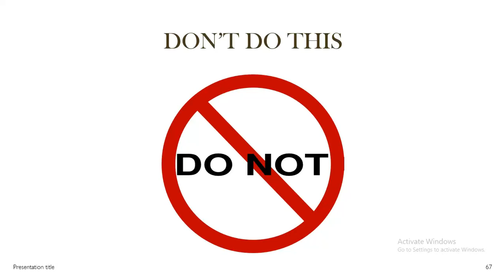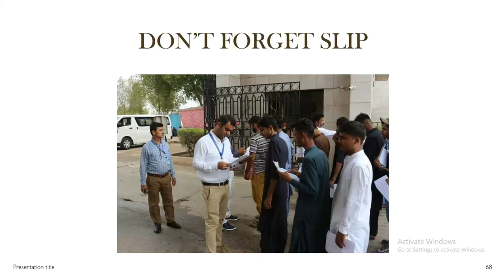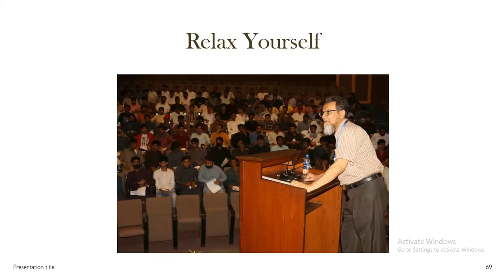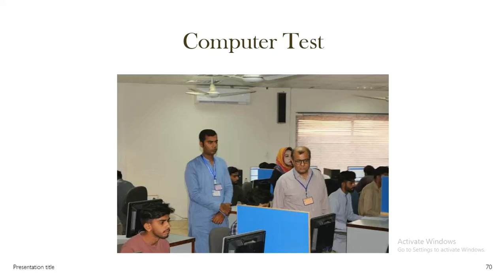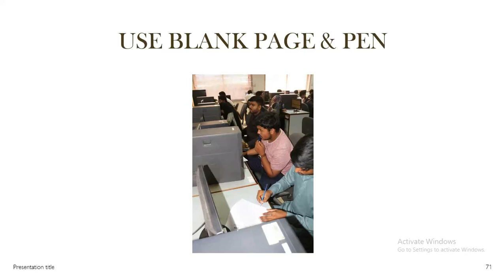Avoid These Mistakes in Entry Tests | MUET, QUEST, NED, NUST, IBA, GIKI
Are you preparing for entry tests such as MUET, QUEST, NED, NUST, IBA, or GIKI? Watch this video to learn about common mistakes that can hinder your performance and how to avoid them. We provide valuable insights and tips on time management, question-solving techniques, exam strategies, and effective preparation methods. By being aware of these pitfalls and learning from them, you can improve your chances of success in these competitive entry tests. Join us as we discuss these crucial mistakes and guide you towards a more effective and successful test preparation journey.